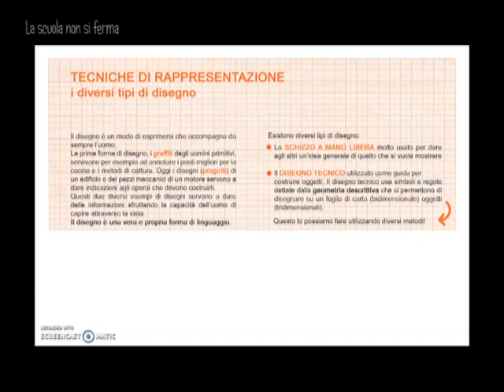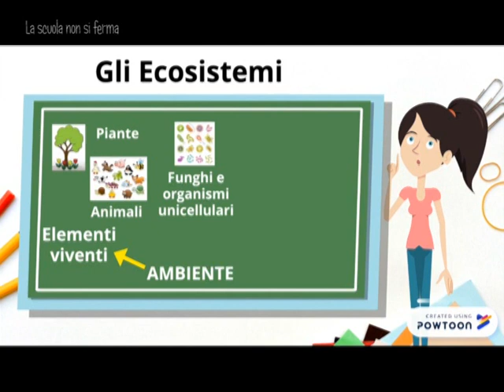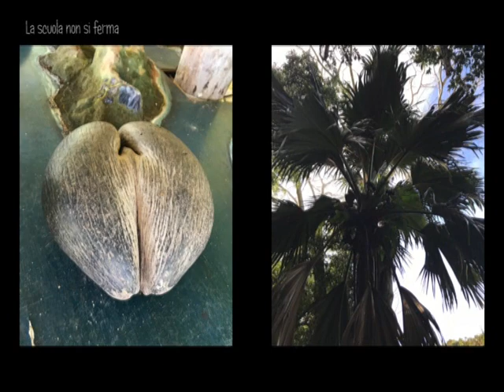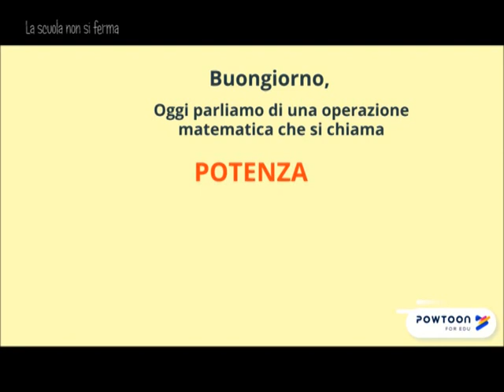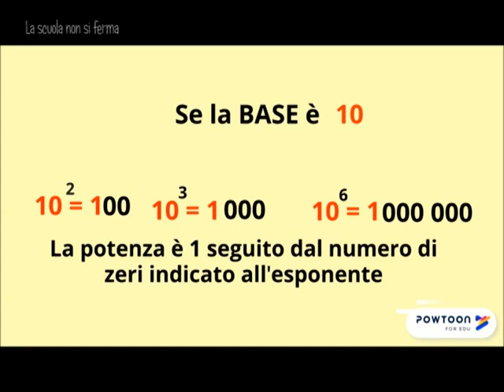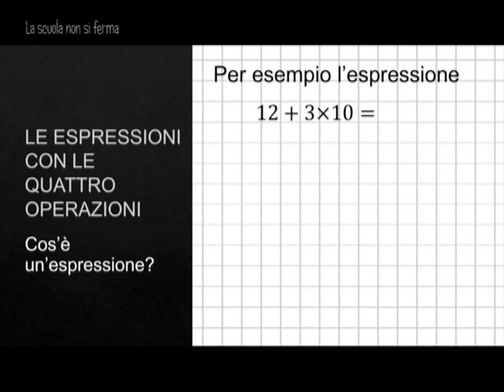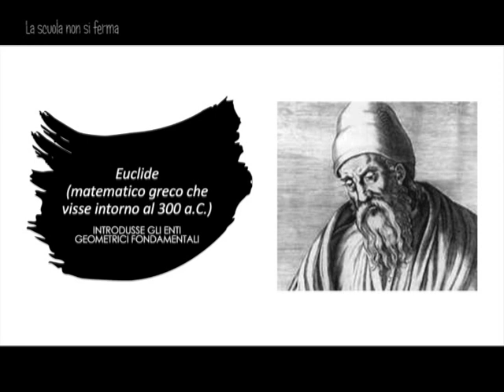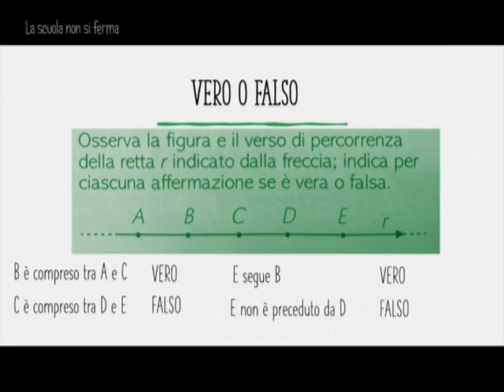MAESTRO 2.0 SENZA CONFINI LE TECNICHE DI RAPPRESENTAZIONE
La puntata di “Maestro 2.0 Senza confini” le tecniche di rappresentazione